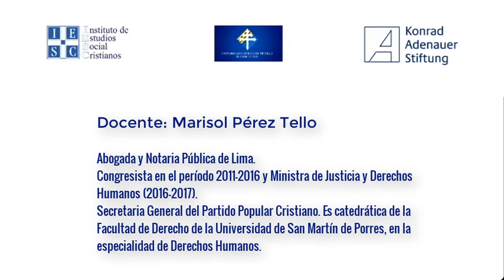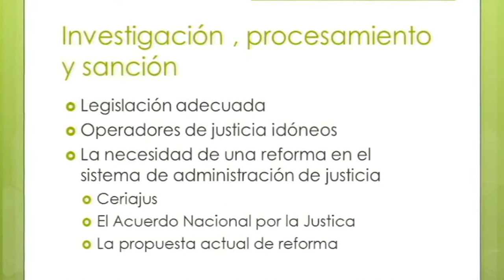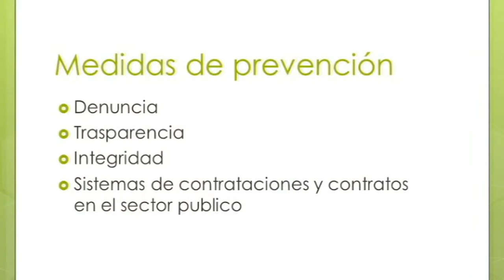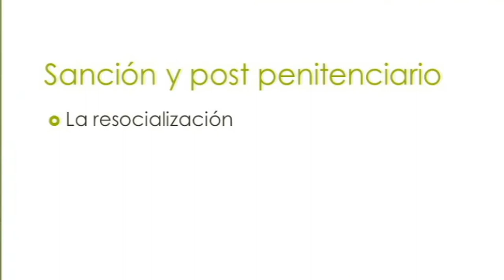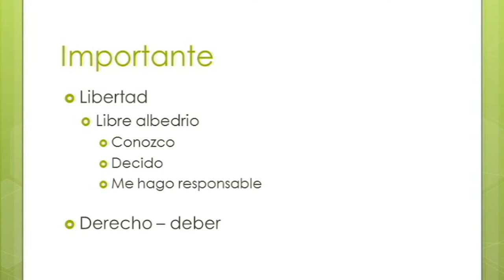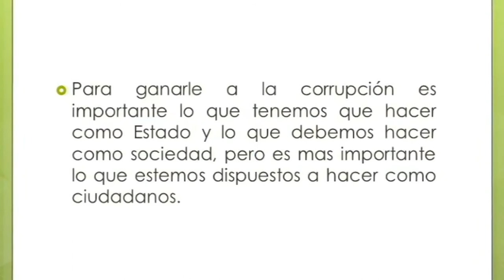Marisol Perez Tello sesion2